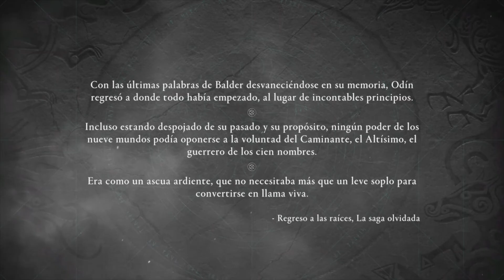✅ Combate vs Hela l Assassin's Creed Valhalla: SAGA OLVIDADA | En Español | *SIN COMENTAR*